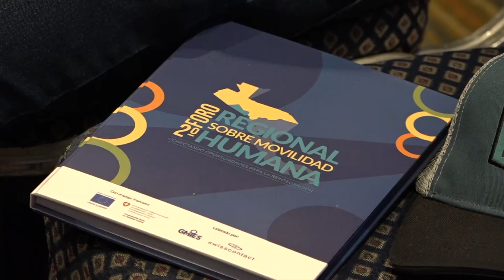Certificaciones laborales para migrantes retornados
Miles de migrantes retornados han sido beneficiados con un programa que busca que se reincorporen al mercado laboral.